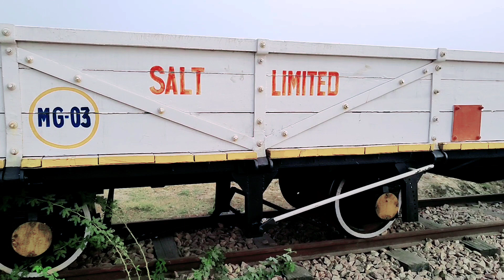Vlog#viral firstvlog tranding shambhar salt||vlog 4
helo gyus ! this is our 4 vlog gyus and this vlog is how is it tell me in our comment box .And which type of vlog like you most please also write in comment ...

instagram id of av brothers - avkumawat143

instagram id of amit - amit122150

instagram id of vikas - vickykumawat165